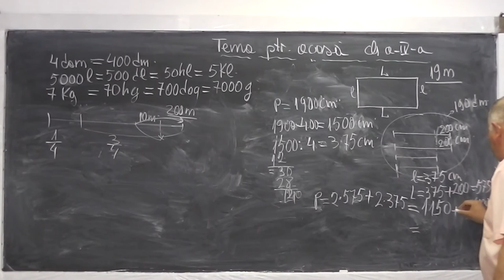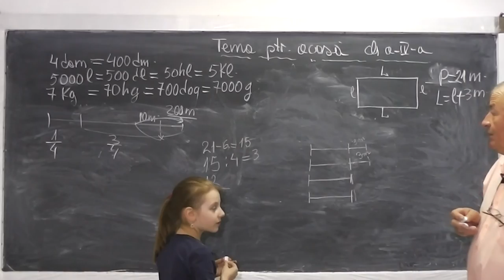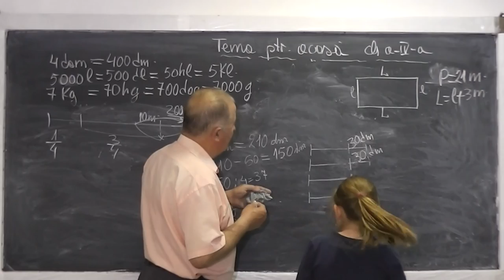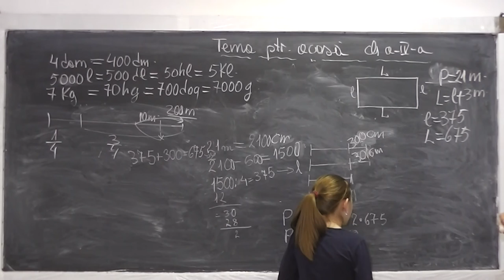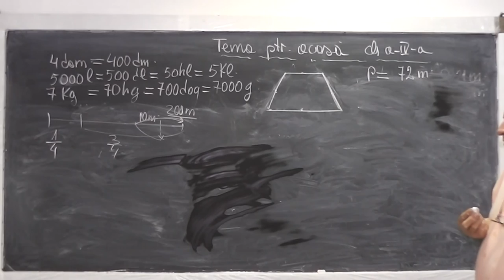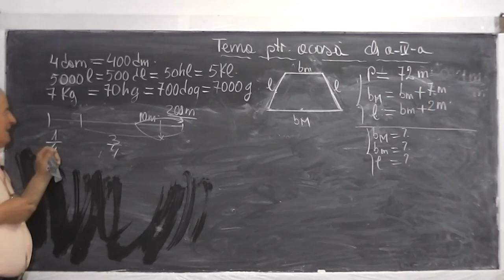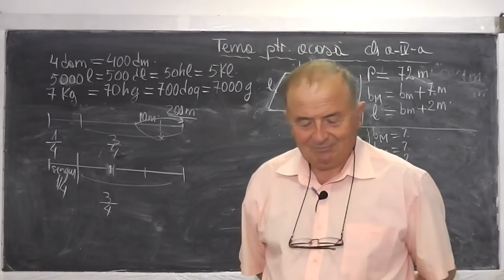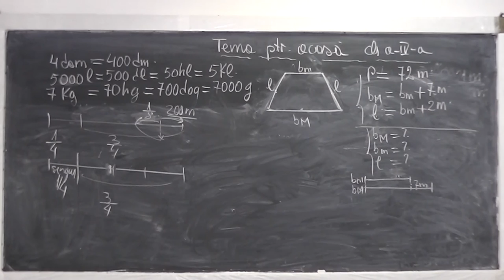2/2 Lectia 490 - Probleme cu unitati de masura - Perimetrul figurilor geometrice - Tema Clasa 4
Daca lectia va este utila, as aprecia un Like sau Share - In aceasta lectie de matematica ne ocupam de tema pentru acasa la clasa a IV-a si rezolvam o serie de probleme si exercitii cu unitati de masura pentru lungime, greutate, timp si cu perimetrul unor figuri geometrice - Daca lectia va este utila, as aprecia un Share sau Like - VIDEO MATEMATICA cu Proful Online sau cautati pe Google: profu online Ioan Ursu

- 1/2 Lectia 490 - Probleme cu unitati de masura - Perimetrul figurilor geometrice - Tema Clasa 4
- 2/2 Lectia 490 - Probleme cu unitati de masura - Perimetrul figurilor geometrice - Tema Clasa 4
- Lectia 490 - Probleme cu unitati de masura - Perimetrul figurilor geometrice - Tema Clasa 4